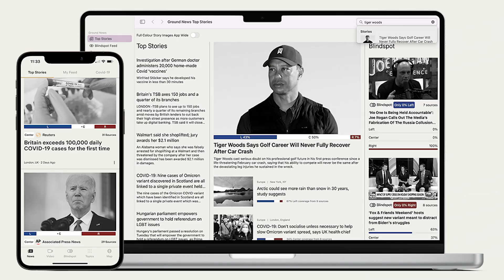A Slap on the WRIST? Carlee Russell's Charges Shock America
In this video, we're diving into the shocking case of Carlee Russell, whose faked child abduction story held the nation's attention captive for 48 hours. Now, she's facing misdemeanor charges that have left many citizens astounded and asking, 'Is this justice?'

We're breaking down the charges, the reactions, and what this could mean for similar cases in the future. Join us as we examine the system's response to this alarming case of public deceit.